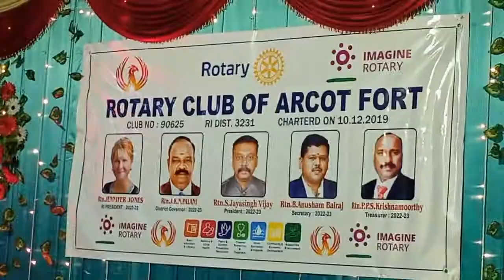rotary club of arcot